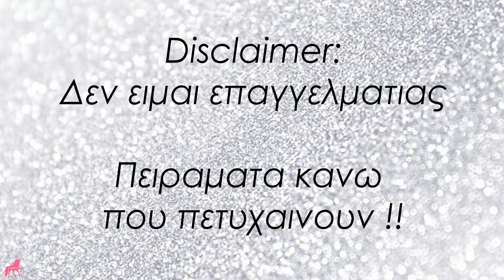Απώλεια Μαλλιών μετά από Εγκυμοσύνη και DIY Κούρεμα| Maria Vrou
Γεια σας και πάλι..
με τα μούτρα μου αυτή τη φορά.

Δεν είμαι επαγγελματίας και ούτε επαγγελματικό εξοπλισμό έχω
Δεν έχω όμως ούτε και πολλές τρίχες.

Μια εγκυμοσύνη μπορεί να επηρεάσει πολύ και σε πολλά μια γυναίκα.  Και κατά την διάρκεια αυτής αλλά και μετά.
Δεν είναι μόνο τα κιλά.. συμβαίνουν και άλλα.

Κάποιες γυναίκες κατά τη διάρκεια λοιπόν μιας εγκυμοσύνης μπορεί να έχουν αλλαγή στα μαλλιά και τα νύχια τους.
Σε κάποιες τα μαλλιά γίνονται πιο λαμπερά, πυκνά και δυνατά. Το ίδιο και τα νύχια.
Σε κάποιες άλλες θαμπώνουν και τα νύχια τους και τα μαλλιά τους .. όλα θα επανέλθουν, μου είχαν πει, στο φυσιολογικό τους μετά την εγκυμοσύνη.
Εγώ λοιπόν στην εγκυμοσύνη είχα μόνο τα καλά. Πριν έχανα μαλλιά, όπως και πολλές γυναίκες... δεν ήταν έκπληξη όταν λοιπόν μετά την εγκυμοσύνη άρχισαν πάλι να πέφτουν.

Πλέον όμως το πράγμα έχει αρχίσει να φαίνεται επικίνδυνα ..
Τούφες με τρίχες κάθε φορά που ακουμπάω τα μαλλιά μου.
Διάβασα πως είναι φυσιολογικό γύρω στους μήνες που είμαστε τώρα (3 μηνών σχεδόν ο μπέμπης) και ότι θα πρέπει να έχει βελτιωθεί ως το έτος. Εάν όχι τότε πρέπει να το ψάξεις.
(Δεν συμβαίνει σε όλες ούτε το πόσο πολύ είναι ίδιο για όλες)

Είναι καλοκαίρι όμως και σε συνδυασμό με το τόσο μικρό μωρό το 'μαλλί πάνω' είναι συχνό λουκ.. Έλα μου όμως που εμένα με το τόσο μαλλί που χάνω είχε αρχίσει να φαίνεται πολύ..

Πήρα λοιπόν την απόφαση ένα βράδυ, ενώ το μωρό είχε κοιμηθεί, να τα κόψω.

Και ορίστε το αποτέλεσμα..
Σας το συστήνω. Και εάν δεν εμπιστεύεστε τα χέρια σας, πηγαίνετε σε ένα κομμωτήριο ;)

Camera: My iPhone
Edit: VSDC